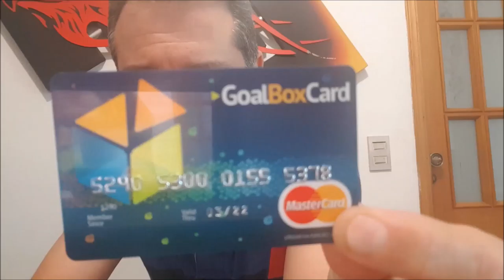💳Segurança com Cartão de Crédito, Cartões de Crédito Alta Renda - Leandro Vieira🚀